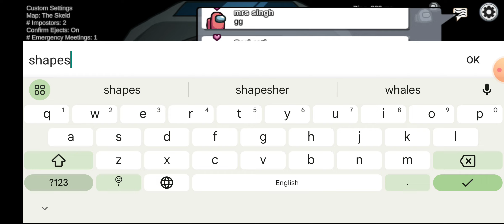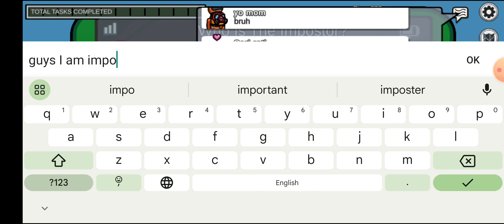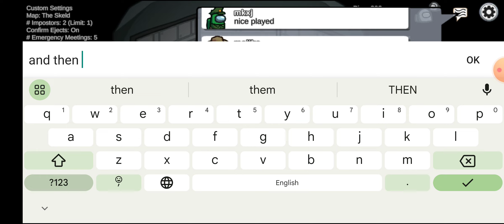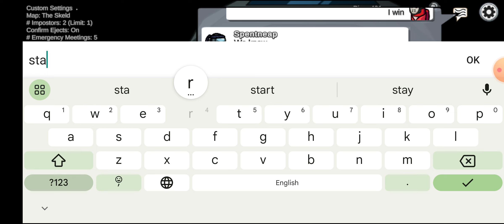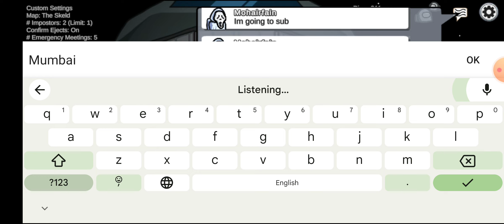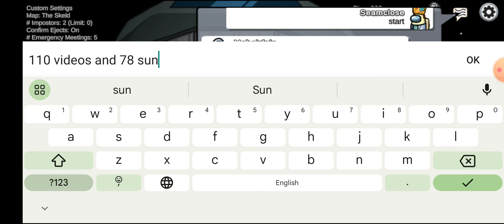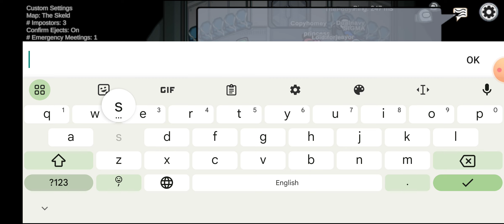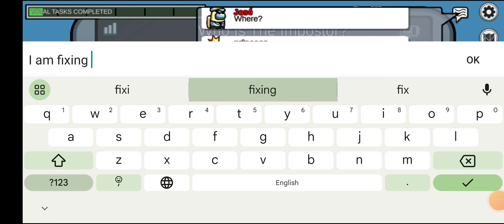Playing Among us part 2👍❤️amongus games impostor vlogs edits gaming messi crewmate gameplay✨